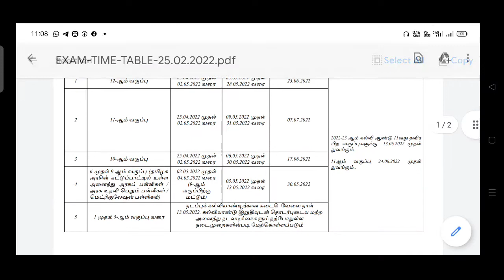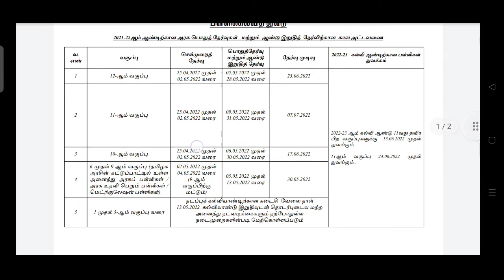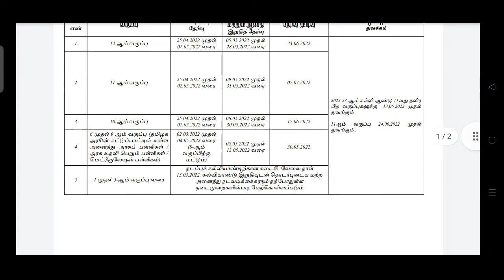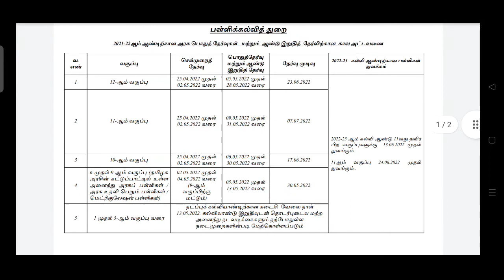Class 1 to 12 Public Exam | Board Exam | Practical Exam | Result Date announced